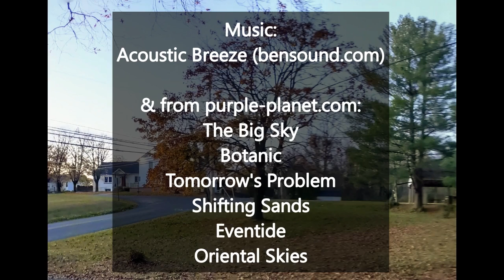TempleCast episode 66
TempleCast episode 66 with readings and prayer for Wednesday, November 18.

The Big Sky
Botanic
Tomorrow's Problem
Shifting Sands
Eventide
Oriental Skies